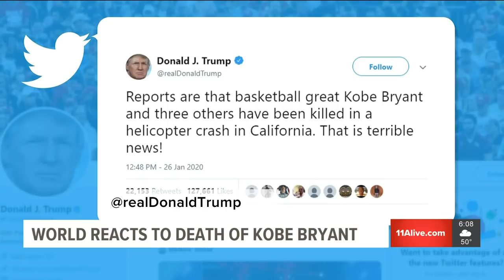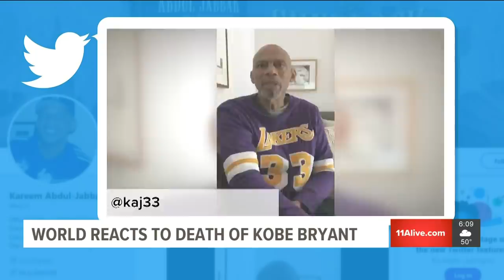Kobe Bryant death reaction from around the world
Former teammates, fans and others know followed Kobe Bryant react to his and his daughter's death.

11Alive is Where Atlanta Speaks. We believe that news shouldn’t be a one-way conversation, but a dialogue with you. Join in, share your thoughts and connect with new perspectives.